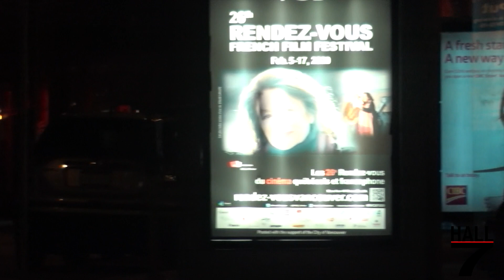Vancouver Fire & Rescue Services - Response Collection #4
Seen here is my 4th collection video, featuring dozens of Vancouver Fire & Rescue Services Units, responding to emergency calls throughout the City of Vancouver. All of these videos were taken between December 2019 to about May of 2020. Thank you to all Vancouver Firefighters for their dedication and service to keeping the City of Vancouver safe 24/7/365, especially during these tough times with the pandemic.

Units seen in this video:
Battalion Chief 1 - 2012 Ford F-250 XL / Safetek
Engine 2 - 2017 Spartan Gladiator Sirius LFD / Smeal (1750/440/63A/CAFS)
Spare Engine 2 - 2007 Spartan Gladiator Sirius LFD / Smeal (1775/400/50A/CAFS)
Ladder 2 - 2016 Spartan Gladiator Sirius LFD / Smeal (1750/440/63A/CAFS/105' rear-mount)
Medic 2 - 2018 Ford F-350 4x4 / Safetek
Medic 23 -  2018 Ford F-350 4x4 / Safetek
Engine 3 - 2016 Spartan Gladiator Sirius LFD / Smeal (1750/440/63A/CAFS)
Rescue Engine 4 - 2016 Spartan Gladiator Sirius LFD / Smeal (1750/440/63A/CAFS)
Rescue Engine 7 - 2016 Spartan Gladiator Sirius LFD / Smeal (1750/440/63A/CAFS)
Ladder 7 - 2007 Spartan Gladiator Sirius MFD / Smeal (1775/250/35A/CAFS/125' rear-mount)
Engine 8 - 2017 Spartan Gladiator Sirius LFD / Smeal (1750/440/63A/CAFS)
Ladder 8 - 2016 Spartan Gladiator Sirius LFD / Smeal (1750/440/63A/CAFS/105' rear-mount)
AirLight 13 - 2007 Spartan Diamond Sirius MFD / SVI
Rehab Support 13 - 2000 Ford E-350 / ITB
Battalion Chief 3 - 2012 Ford F-250 XL SD 4x4 / Safetek